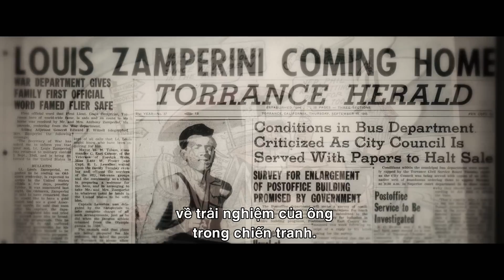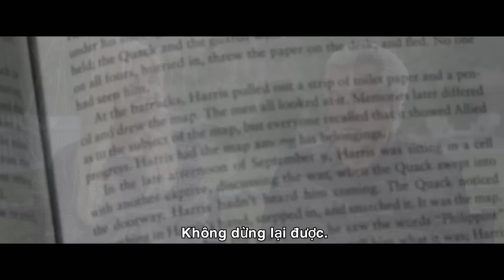UNBROKEN - KHÔNG KHUẤT PHỤC - Điểm xuất phát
UNBROKEN là bộ phim tiểu sử về Louis Zamperini - một vận động viên Olympic, một người lính sống sót qua nhà tù tàn khốc của Chiến tranh Thế giới thứ II và một nhà diễn thuyết tận tụy. Cuộc đời ông đã trở thành nguồn cảm hứng vươn lên cho rất nhiều người, chính vì vậy, tác phẩm điện ảnh tái hiện những thăng trầm ấy đều rất được các khán giả trông đợi. Nhất là khi bộ phim được đạo diễn bởi Angelia Jolie – ngôi sao hàng đầu Hollywood, người không chỉ thành công trong sự nghiệp mà còn luôn được yêu mến bởi trái tim nhân hậu và nghị lực sống phi thường.